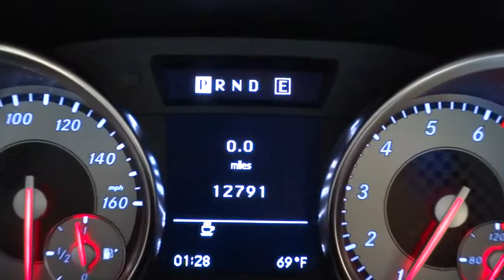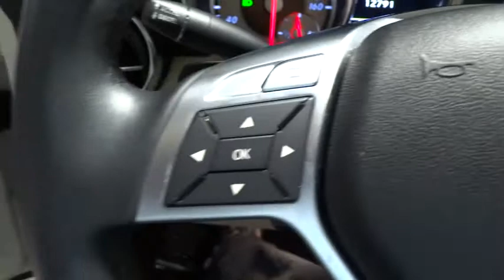2012 Mercedes-Benz SLK-Class Rockville Centre, Nassau, Long Island, New York, Queens, NY 3140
2012 Mercedes-Benz SLK-Class

This 2012 Mercedes-Benz SLK-Class SLK350 is proudly offered by Mercedes-Benz of Rockville Centre This Mercedes-Benz includes:  PREMIUM I PKG  Engine Immobilizer Heated Front Seat(s) Power Door Locks Keyless Entry MP3 Player Satellite Radio Premium Sound System Auxiliary Audio Input   KEYLESS-GO  Keyless Start Engine Immobilizer Power Door Locks Keyless Entry   SAHARA BEIGE, LEATHER SEAT UPHOLSTERY  Leather Seats   COMAND LAUNCH PKG  Navigation System MP3 Player CD Player Hard Disk Drive Media Storage   ARCTIC WHITE PANORAMA ROOF W/FIXED TINT  Sun/Moon Roof Panoramic Roof    *Note - For third party subscriptions or services, please contact the dealer for more information.*  This 2012 Mercedes-Benz SLK-Class comes with a CARFAX Buyback Guarantee, which means you can buy with confidence. Sure, every Certified Pre-Owned Mercedes-Benz is rigorously inspected. However, a Certified Pre-Owned Mercedes-Benz SLK-Class SLK350 from Mercedes-Benz of Rockville Centre offers complete peace of mind. This sporty Mercedes-Benz SLK-Class convertible leads the class in performance and refinement. Put performance, safety, beauty, sophistication and all the right amenities into a car, and here it is! Now you can own luxury without the luxury price tag! You can tell this 2012 Mercedes-Benz SLK-Class has been pampered by the fact that it has less than 12,764 miles and appears with a showroom shine. Intricately stitched leather and ergonomic design seats are among the details in which test drivers say that Mercedes-Benz SLK-Class is in a league of its own This Mercedes-Benz SLK-Class offers the most up-to-date navigation system available so you'll always know the most efficient route to where you are going. More information about the 2012 Mercedes-Benz SLK-Class: The new Mercedes-Benz SLK-Class takes Mercedes-Benz' concept of a small two-seat roadster to a new level for 2012, offering high-level performance and a great selection of technological features. All this works together to give the car an excellent overall balance of comfort and performance, and for the end-user, it's arguably a better daily driver than the Chevrolet Corvette, Porsche Boxster or BMW Z4 roadster. Priced around $55k, it has many of the same styling cues and a similar look to the much more expensive SLS AMG coupe. Strengths of this model include Sophisticated styling, high-end features, excellent performance, safety, and curb appeal